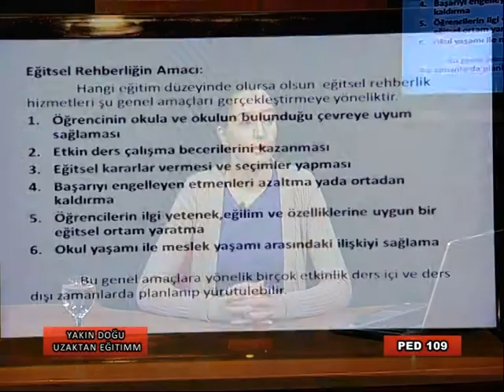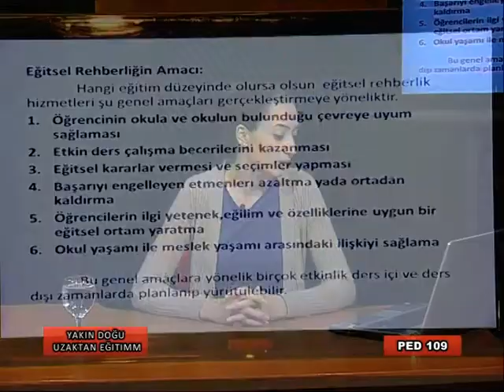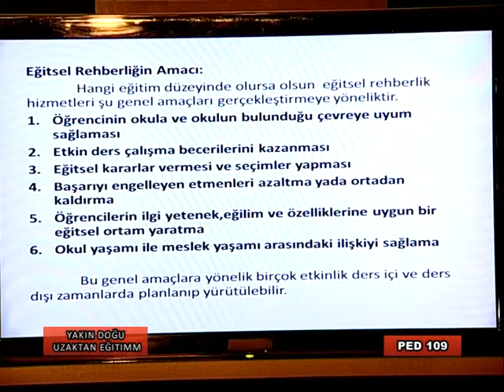YDÜ UZAKTAN EĞİTİM ped 109 10 part2